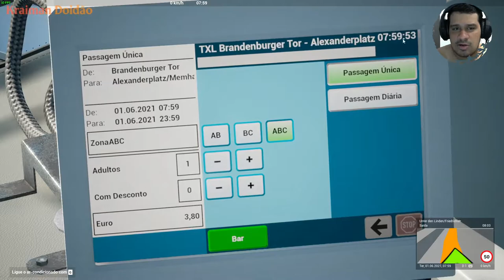NOVO JOGO SIMULADOR DE ONIBUS - THE BUS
▬▬▬▬▬▬▬▬▬▬▬ஜ۩۞۩ஜ▬▬▬▬▬▬▬▬▬▬▬▬▬
▓▓▓▒▒▒░░░ LEIA A DESCRIÇÃO DO VÍDEO ░░░▒▒▒▓▓▓
▬▬▬▬▬▬▬▬▬▬▬ஜ۩۞۩ஜ▬▬▬▬▬▬▬▬▬▬▬▬▬
▓▓▓▒▒▒░░░ LIVES QUASE TODOS OS DIAS  ░░░▒▒▒▓▓▓